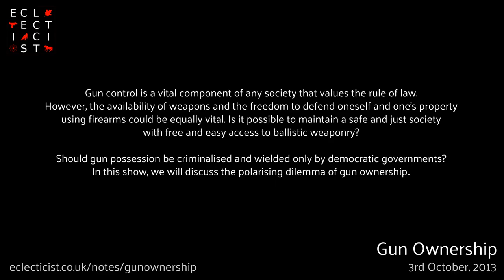ECLECTICIST - Gun Ownership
Gun control is a vital component of any society that values the rule of law. However, the availability of weapons and the freedom to defend oneself and one’s property using firearms could be equally vital. Is it possible to maintain a safe and just society with free and easy access to ballistic weaponry? Should gun possession be criminalised and wielded only by democratic governments? In this show, we will discuss the polarising dilemma of gun ownership.